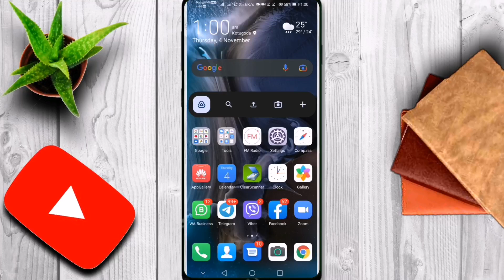How to Enable Simple mode